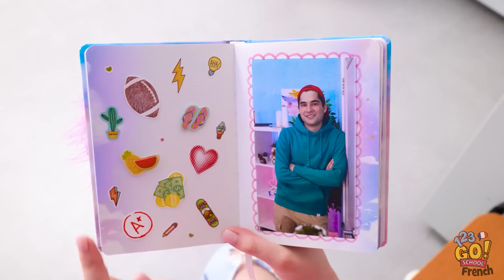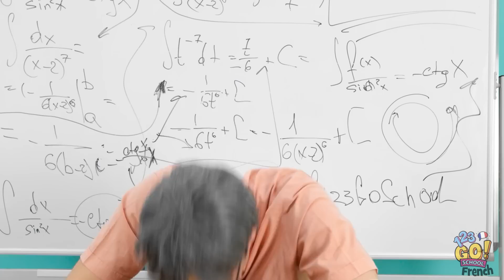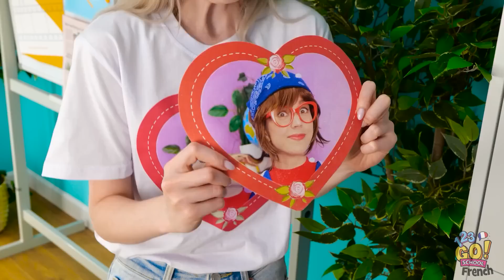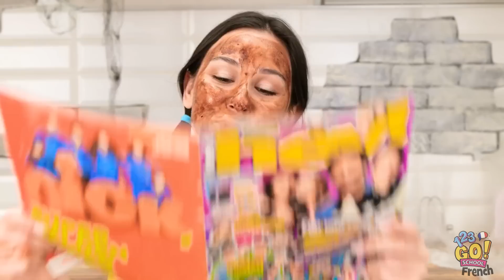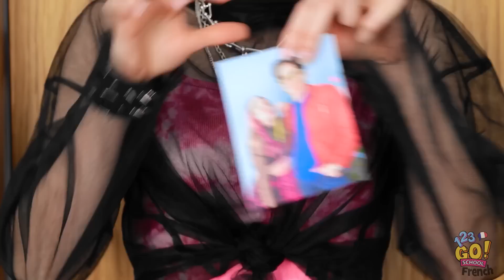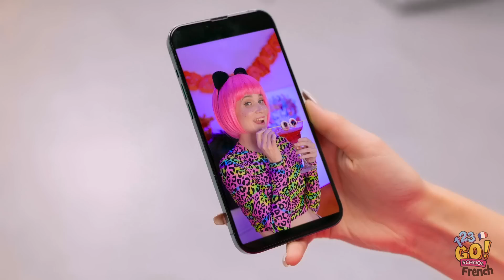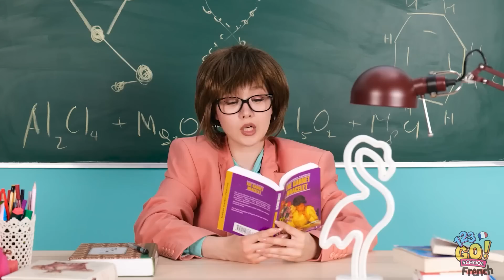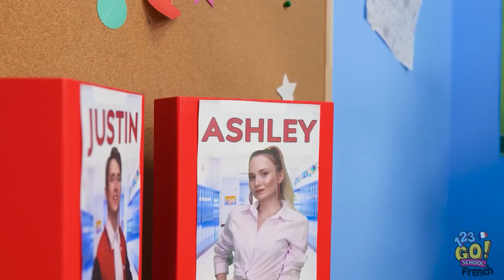DES SITUATIONS GÊNANTES QU'ON PEUT RENCONTRER || Des Moments Délicats en Classe Par 123 GO! SCHOOL